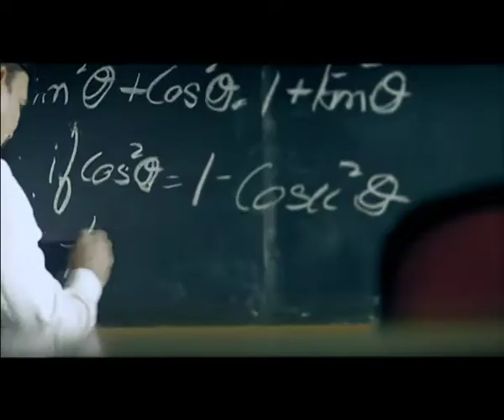Vodafone OSCAR Main Promo 35SEC SD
Oscar fever! Promo conceptualized by Origin Beanstalk for The 84 Academy Awards and executed by the Star Movies team.
Credits:
Client: Star Movies
Creative: Amitabh Chatterjee, Raja Haldankar
Account Management: Shom Mazumdar, Sarim Ahmed